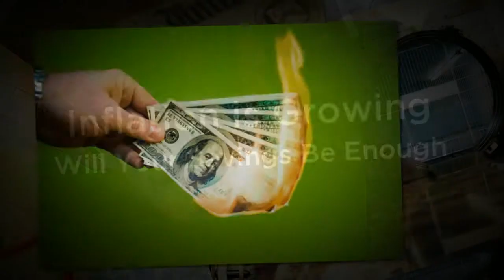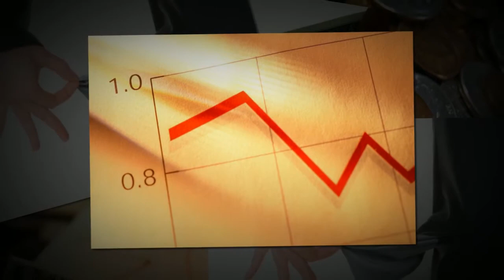Retirement Savings Solutions Investing 401k Plans IRA 403B 457 SEP Roth IRA Seattle Bellevue Redmond